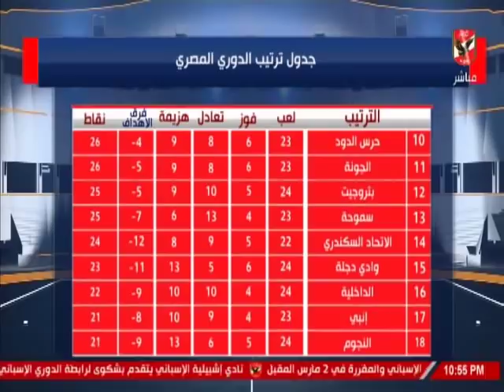اسلام الشاطر : جدول الدورى يشهد صراع نارى فى القمة والقاع